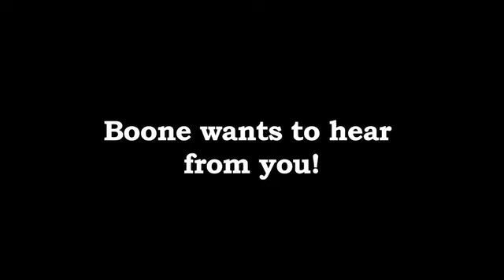Boone Wants to Hear from You!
You've heard Boone talk about the dangers of our reliance on OPEC oil and now he wants to hear from you. and Boone will carry your voice to Washington.